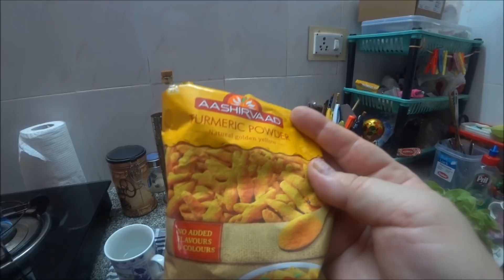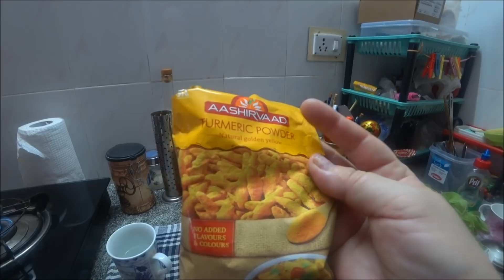184. Подарок из Италии, гейзерная кофеварка. Готовлю кофе и палак панир. Обезьяна тоже требует еду